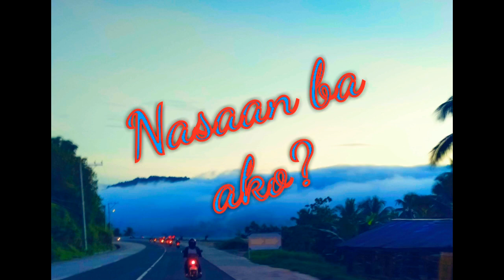Buda - Marilog Davao City Philippines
Buda - Marilog Davao City
Philippines

BUDA means the boundry of (Bu)kidnon (Da)vao